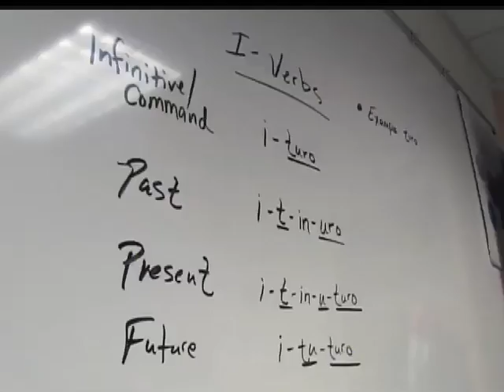Mormon missionaries learn Tagalog at Missionary Training Center